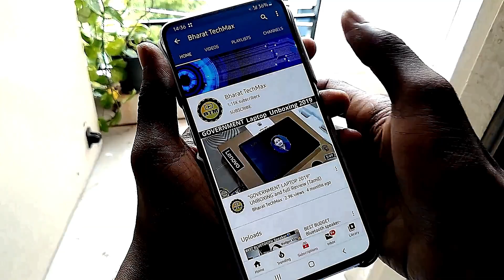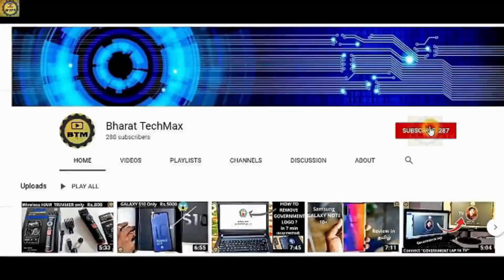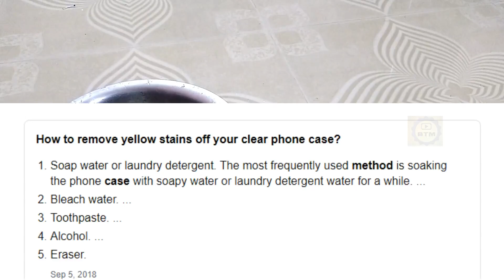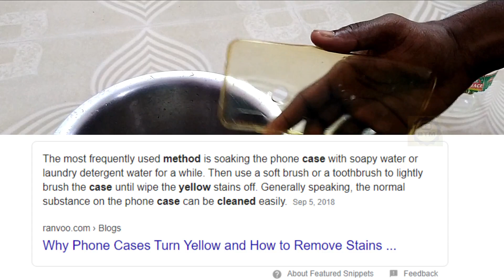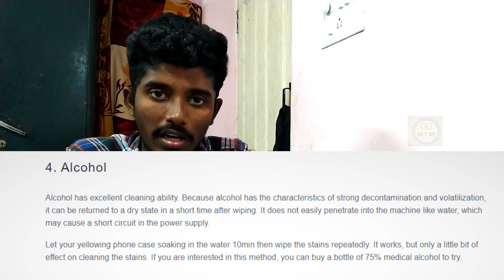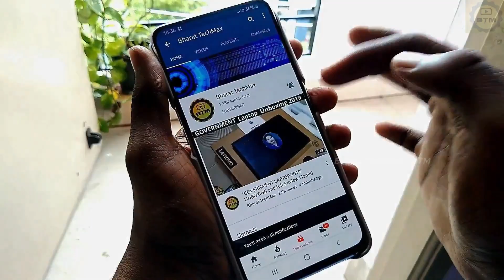Yellow Case "ALCOHOL" Test/ Real or Reel ??----Tamil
THIS VIDEO IS ALL ABOUT MAKING YOUR YELLOW CASE INTO TRANSPARENT
IS THAT REALLY POSSIBLE? REAL OR REEL ??
KINDLY CHECKOUT THE FULL VIDEO TO KNOW !

RCA to 3.5 mm cable link

📱📲Technology updates🔥

💻⌨🖥🎥 Electronics 🔥

📱📲📲Mobile Phones unboxing🔥

🙋‍♂DiY series🔥
          And

🤝a lot more interesting stuffs

1.Best Bluetooth headphone for Rs.900

2. Play pubg on TV

3. How to make portable table at home using PVC pipe

4. Government laptop unboxing

5. Writing tab for 500 rupees

NOTE:
The animated  images used in this video to explain,Belong to the trusted sites.

This video would'nt be possible without them

The content credits  of this video goes to those websites and creators